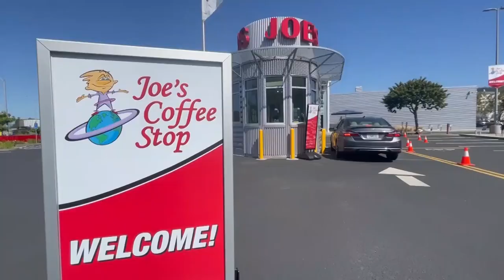Enterprising teen: East Bay teen brightens up the day one cup at a time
19-year-old Diego Rojas brings smiles to his customers faces every day at Albany's Joe's Coffee